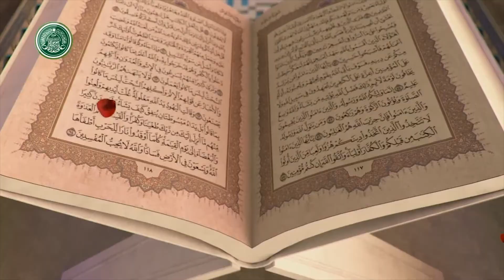سوره الجن اور سوره المزمل کی فضیلت